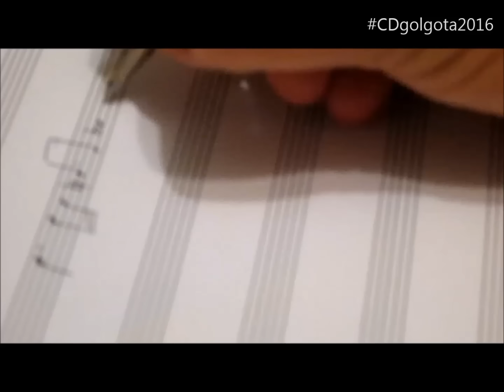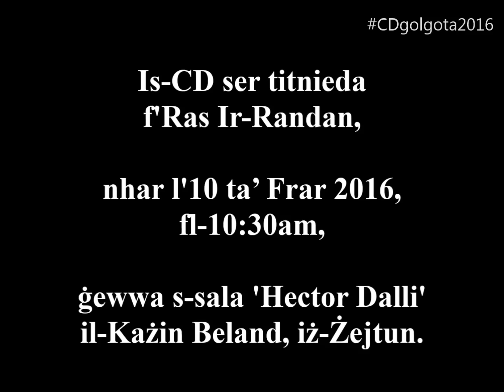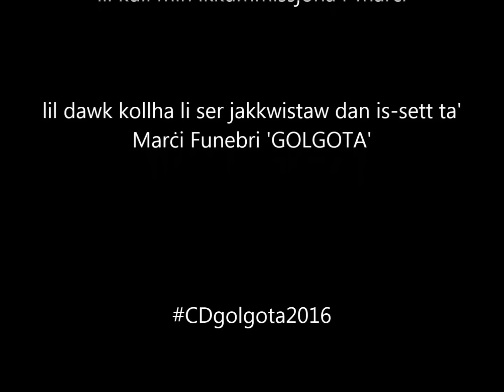PROMO CD GOLGOTA - Robert Magro L.Mus.LCM - MARCI FUNEBRI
More info on CD 'GOLGOTA' and Music Scores, send private message